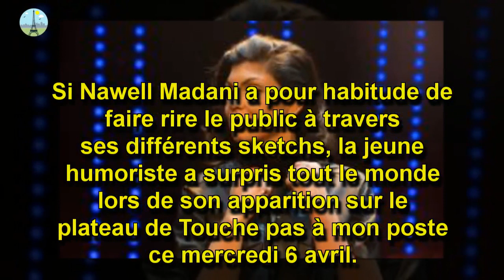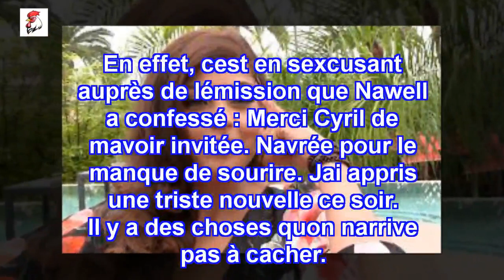Nawell Madani : son comportement dans TPMP critiqué, elle s'explique sur Twitter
C'est ce mercredi 6 avril que Nawell Madani était présente sur le plateau de TPMP. Malheureusement, plutôt que de faire la fête avec la bande de Cyril Hanouna, l'humoriste semblait s'ennuyer durant l'émission. Un comportement étrange qui n'a pas plu au public et qu'elle a tenté d'expliquer sur Twitter.